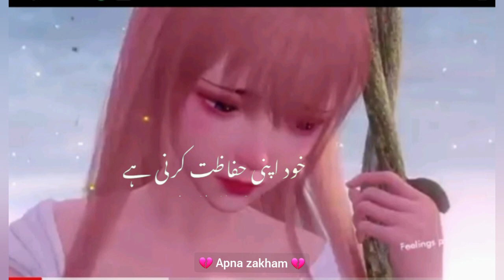Nadan ye ghuworat 💔 keya Jane 💔 saab gaat lagaye 💔 bethi hai 💔 // Urdu best shiery (360p)